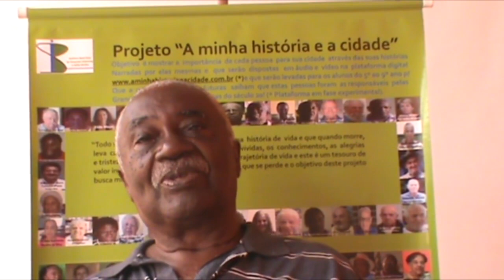O reconhecimento da justiça